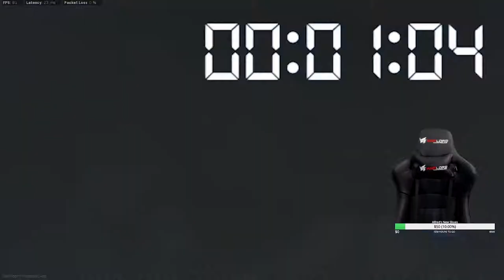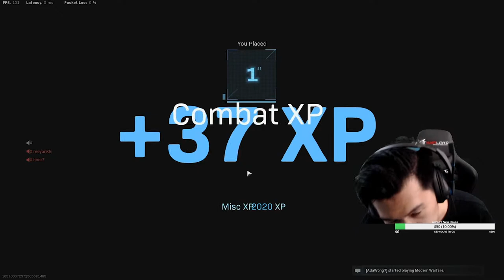How to Git Gud at: Warzone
FOLLOW MY OTHER SOCIAL MEDIAS TOO!